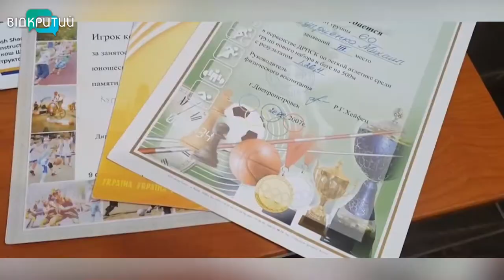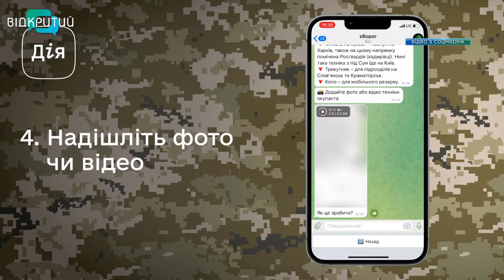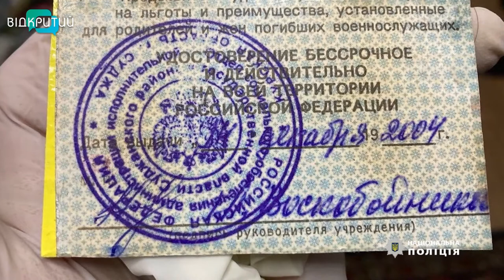Новини OPEN NEWS від 14 квітня 2022 року 20:15